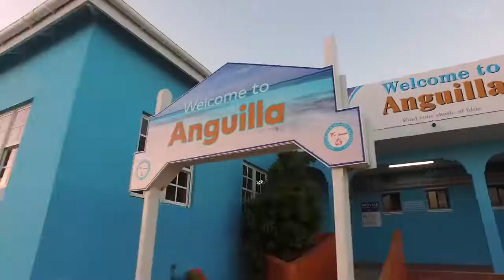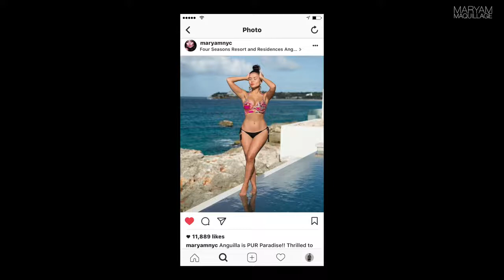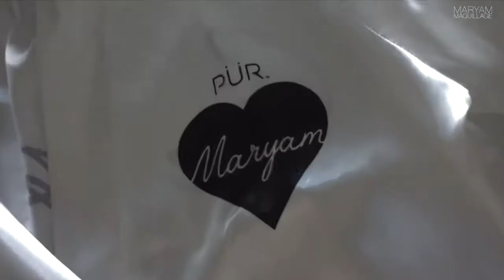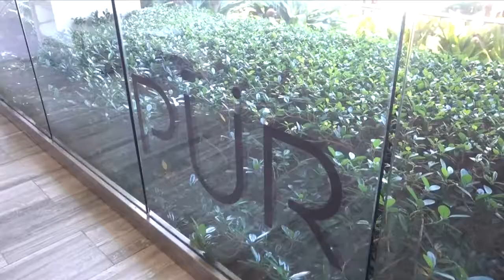BEST VLOG - Anguilla St Maarten St Barths Maryam Maquillage